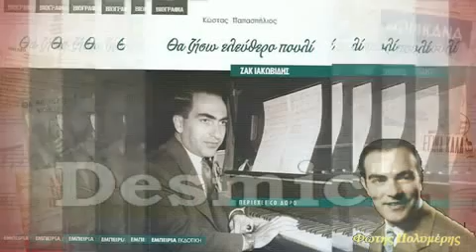Φώτης Πολυμέρης ΑΦΡΙΚΑΝΑ - Ζακ Ιακωβίδη - Σπύρου Περιστέρη - Μηνά Μαργαρίτη 1947